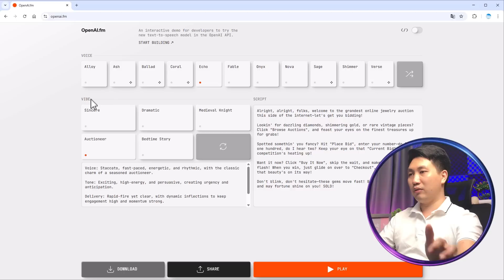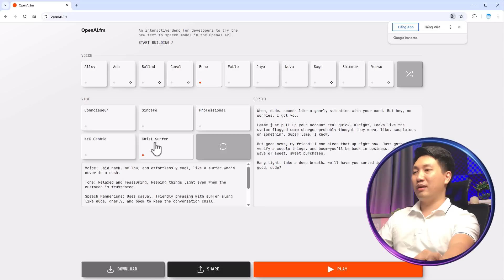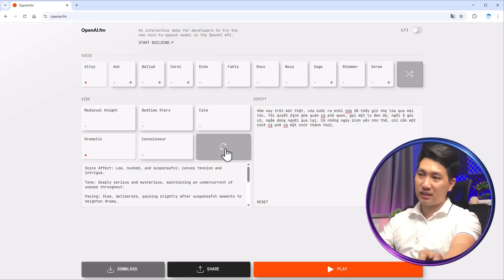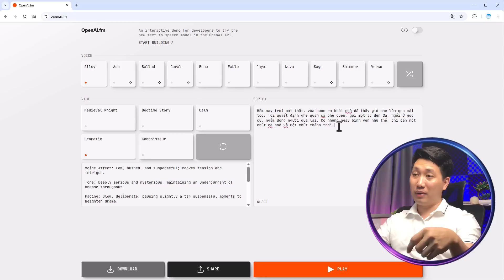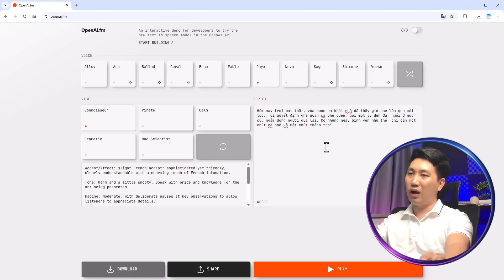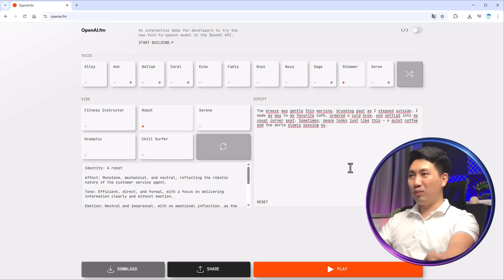Không Cần Thu Âm – Dùng AI Này Là Có Giọng Đọc Xịn Ngay!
AI giờ không chỉ đọc văn bản mà còn đọc văn bản có giọng nói cảm xúc nữa chứ. Trong video này là một công cụ AI chuyển văn bản thành giọng nói chân thực, tự nhiên, và giàu cảm xúc như người thật. Giúp bạn tạo ra các nội dung chất lượng và phù hợp nhu cầu.

📌ĐĂNG KÝ NGAY!

🔥TIMELINE:
⏰00:00 - Giới thiệu về AI text to speech MIỄN PHÍ
⏰00:23 - Chuyển văn bản thành giọng nói như thật với AI OpenAI
⏰05:34 - Phần kết cho AI chuyển giọng nói từ văn bản này